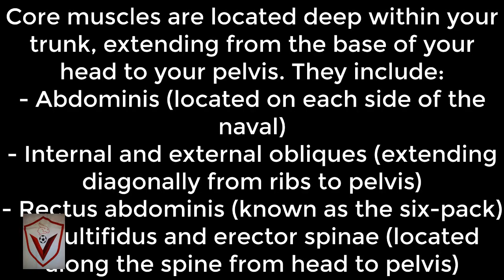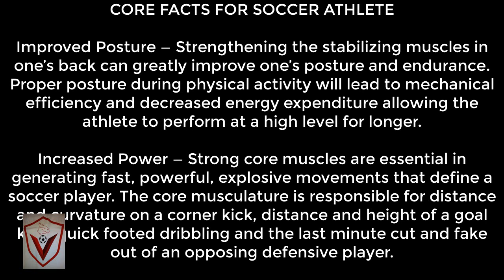DYNAMIC CORE EXERCISES FOR SOCCER